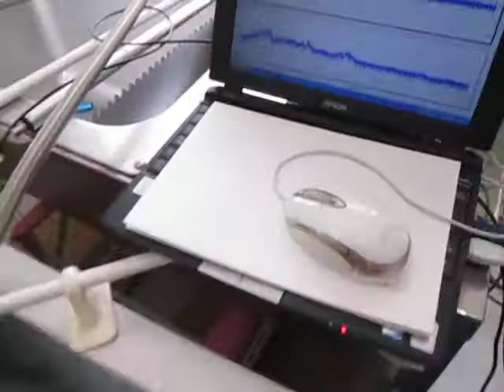超音波に関する実験動画 （超音波システム研究所 ultrasonic-labo）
１：キャビテーションと音響流の制御技術
２：超音波専用水槽の製造、液循環制御技術
３：間接容器・治工具の設計・応用技術
４：マイクロバブル・ナノバブルの応用技術
５：超音波の測定・解析・評価技術

1: Control Technology of Cavitation and Sound Flow
2: Manufacture of Tank Only for Ultrasonic Wave, Liquid Circulation Control Technology
3: Design and Applied Technology of Indirect Container and Jigs & Tools
4: Applied Technology of Microbubble Nano Bubble
5: Measurement and Analysis / Evaluation Technology of Ultrasonic Wave

　１）パワー洗浄シリーズ（28KHz　300W）
　２）精密洗浄シリーズ（72/KHz　300W）